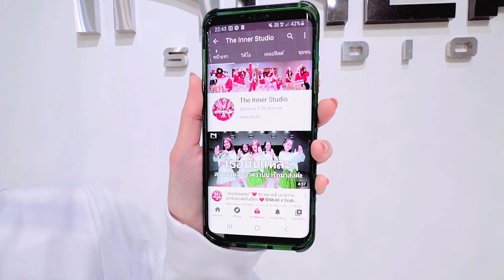INNER KIDS I TOUCH MY BODY - TIKTOK COMPILATION